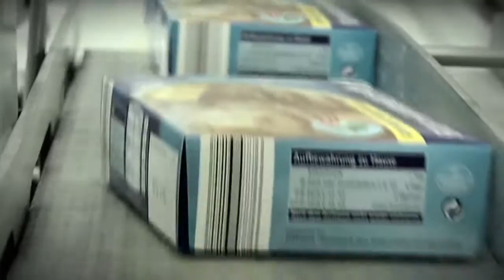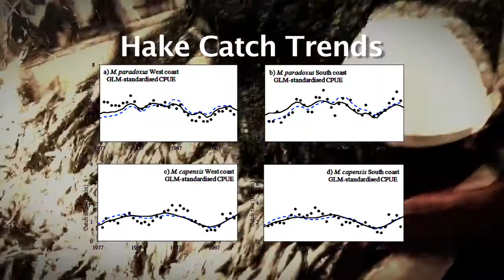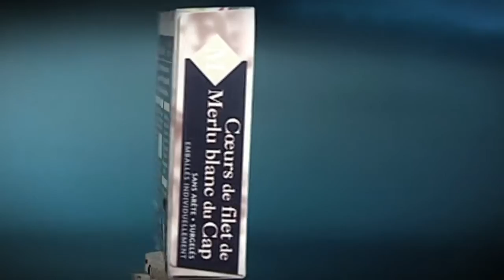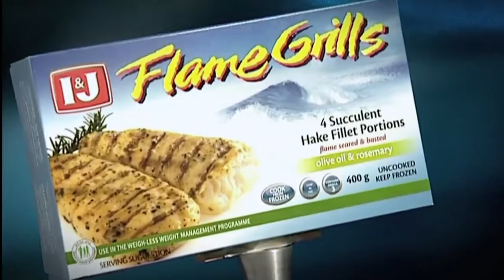SADSTIA documentary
A 10 minute documentary about the South African deep-sea trawl fishery, produced in 2014.